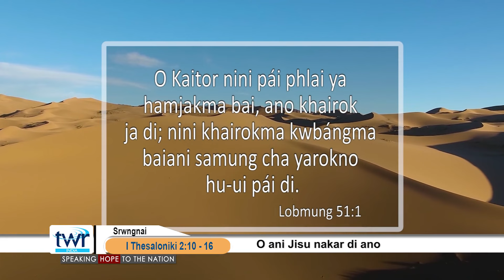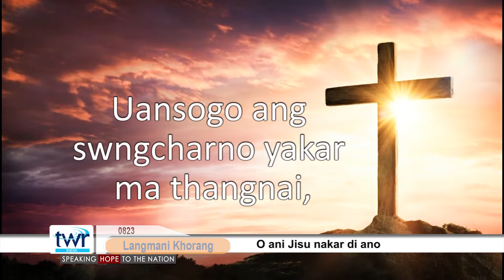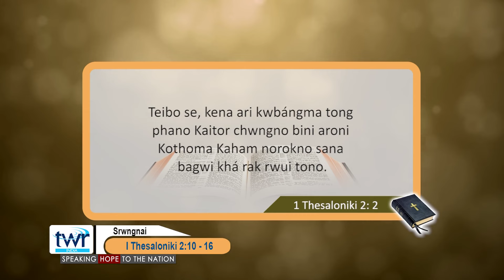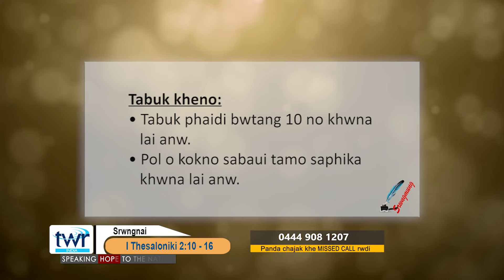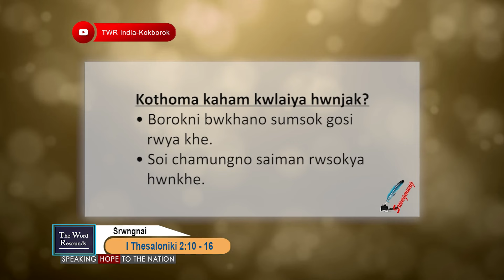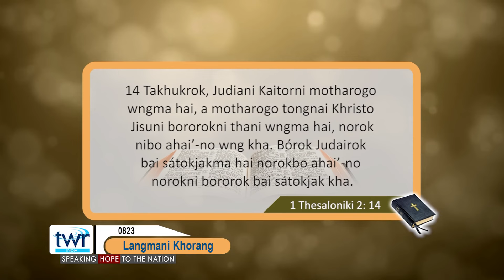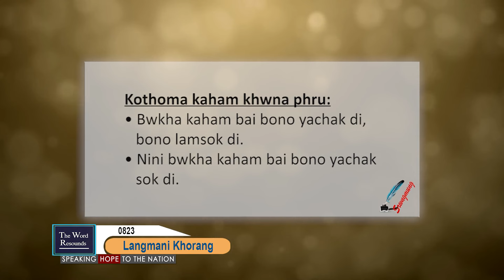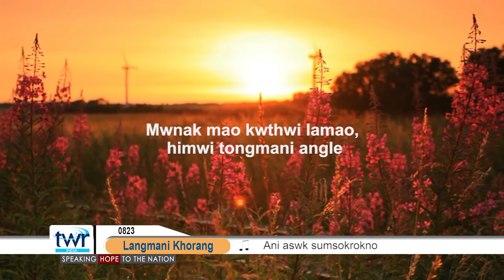TTB 1 Thessalonians 2 : 10 - 16 (0823) Kokborok Bible Study